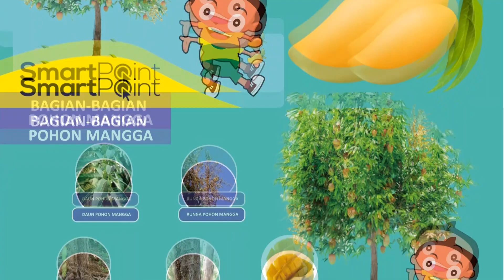5 Bagian Tanaman Pohon Mangga (SmartPoint PTB003)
video pembelajaran yang bisa digunakan untuk paud dalam mempelajari bagian-bagian tanaman pohon mangga